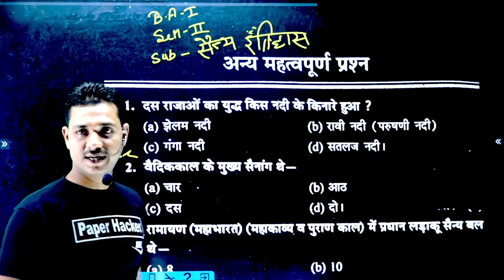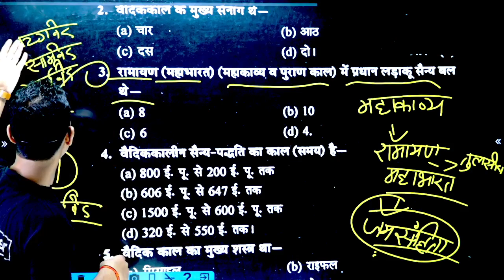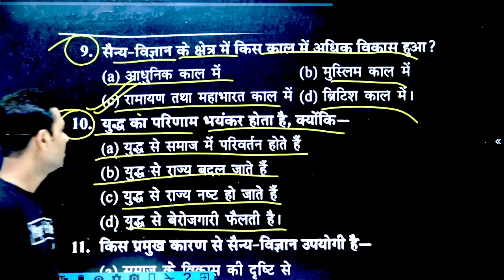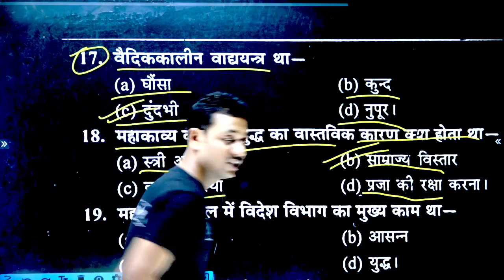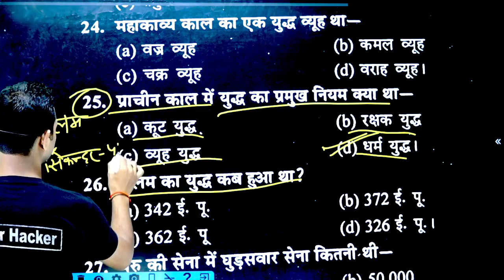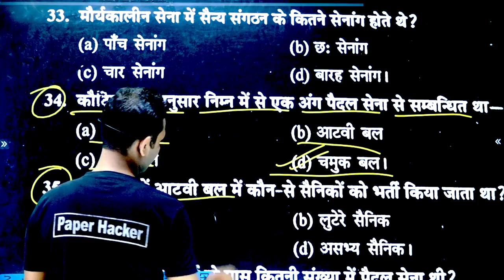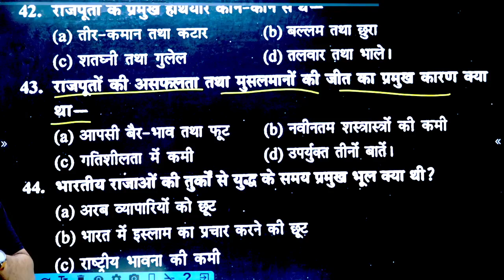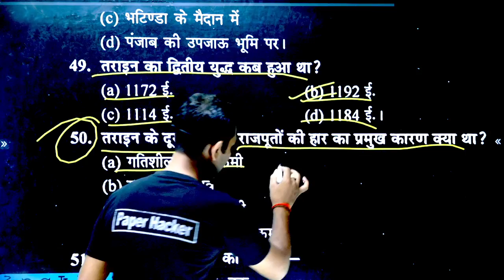Military Science | Model Paper-2022| MCQ/M.important Questions| BA 2nd semester| Bsc 2nd semester